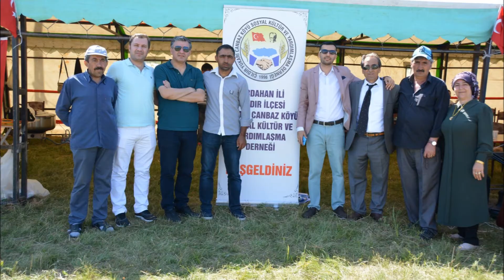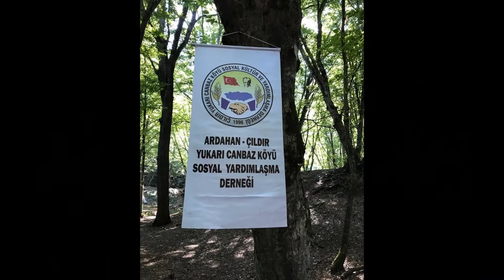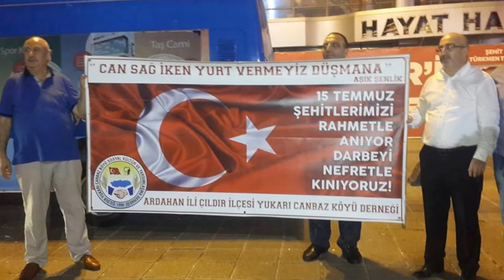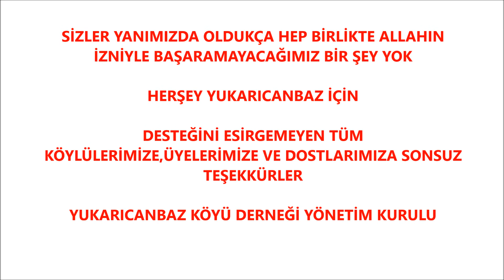ÇILDIR YUKARICANBAZ KÖYÜ DERNEĞİ FAALİYETLERİ (2016-2018)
Ardahan İli Çıldır İlçesi Yukarıcanbaz Köyü Derneği 8.Geleneksel Birlik ve Beraberlik gecesinde yayınlanan faaliyetlerimiz videosu